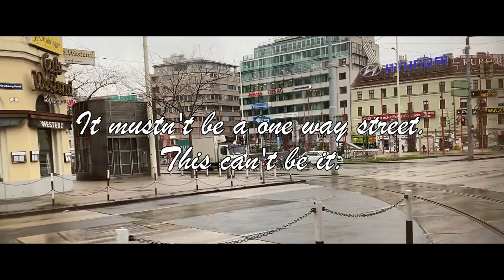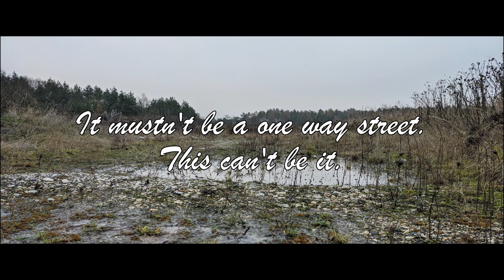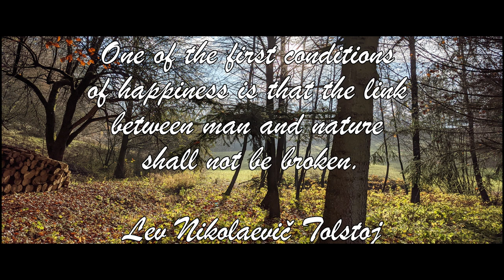Sustainability in Architecture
Short film about warming cities and the hope, that is green roofs.

Movie by M.K. and H.M. as part of a project called "Sustainability in architecture" for the University of Applied Sciences Coburg.

The song is called "я так соскучился" by Порнофильмы.
The line "Так больно когда города нас хотят разорвать" (It hurts so much when cities want to tear us apart) from the song is pretty fitting, as the continuing growth of cities is leading mankind further away from nature.